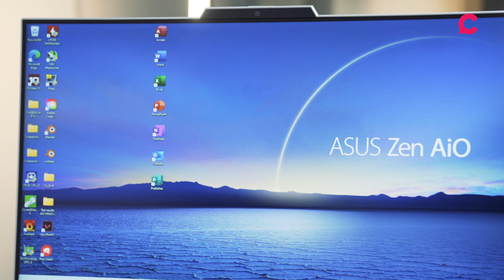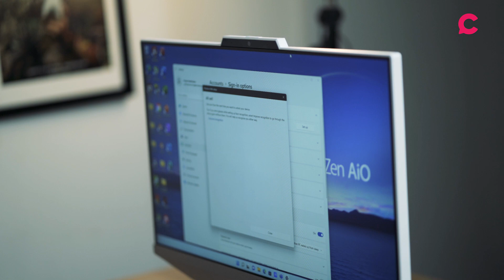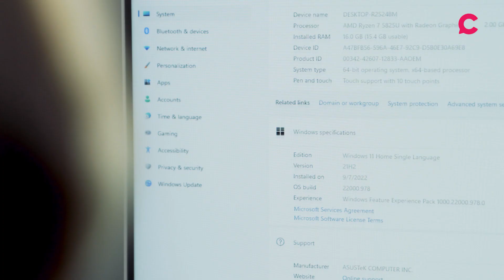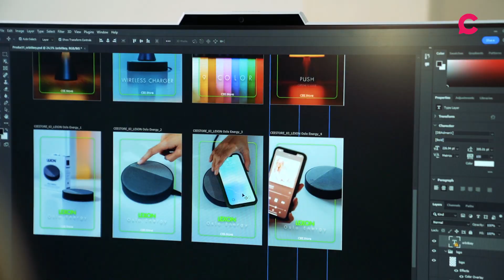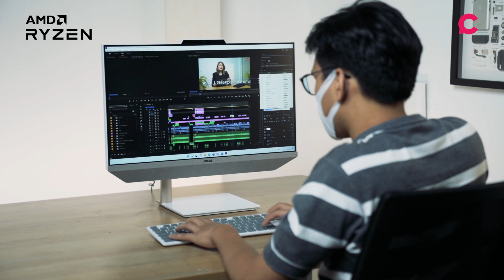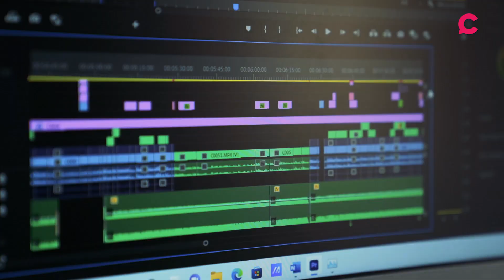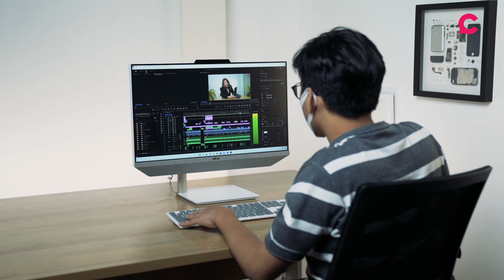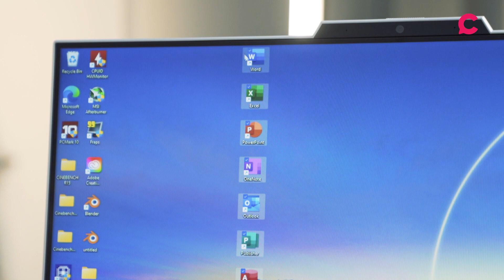ASUS Zen AiO 24 (M5401) คอมตั้งโต๊ะ All-in-One ครบจบที่เดียว l Ceemeagain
ใครกำลังมองหาคอมตั้งโต๊ะที่เครื่องเดียวจบ ลอง ASUS Zen AiO 24 (M5401) จะ work from home หรือทำงานที่ office ก็ทำได้

เรียกว่าเป็นคอมเหมาะกับห้องพื้นที่จำกัเ วางตรงไหนก็ดูสะอาดตา ไม่มีสายเยอะแยะให้รำคาญตา จอเขาเป็นแบบ Touch Screen ในส่วนของ CPU AMD Ryzen™ 7 5825U AMD Radeon Graphics

สายทำงานเขาก็มี Microsoft Office Home & Student 2021 ตลอดการใช้งาน ยังแถมฟรี Wireless white keyboard และ Wireless optical mouse

ส่วนบริการหลังการขาย เขามีบริการซ่อมถึงที่ 3 ปี รุ่นนี้มาในราคา 33,990 บาท

แต่ถ้าใครมีงบจำกัด เขามีรุ่นที่ไม่มี Touchscreen มาในราคา 27,990